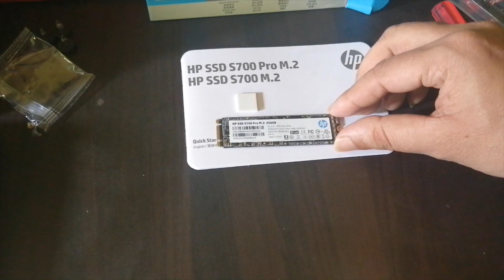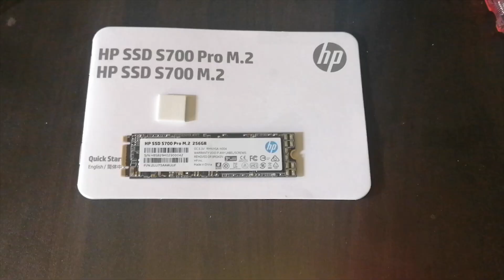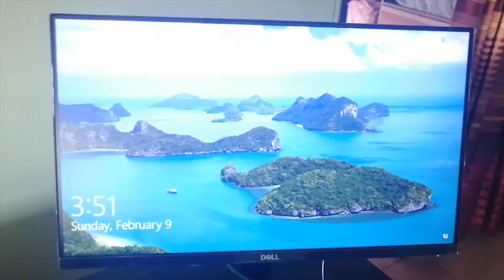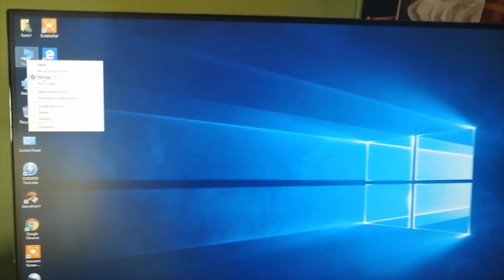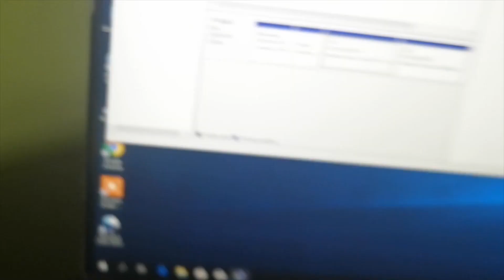How To Install M.2 SSD - Installation HP SSD S700 Pro M.2 on Asus Rog Strix B365G Gaming Motherboard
How To Install M2 SSD on Motherboard- Installation HP SSD S700 Pro M2 on Asus Rog Strix B365G Motherboard

Capacity 250GB
Form Factor m.2
Flash Type 3D NAND Flash
Interface SATA 6.0 Gb/s
Sequential R/W 560/510 MB/s
MTBF up to 2.0M hours

Dimension (L x W x H) Product Dimensions 3.1 x 0.9 x 0.1 inches
Item Dimensions L x W x H 3.1 x 0.9 x 0.1 inches
Manufacturing Warranty 03 years

Description :
Protect your data files with the HP SSD S700 series By using 3D NAND Flash and three-dimensional stacking method, HP S700 series can provide higher storage density and capacity and is more reliable

Better performance, more durable The advanced wear overall balancing algorithm of HP S700 series increase the TBW (Total Bytes Written) and improve the durability of SSD, which fully meet the users requirement for design, video editing, games programming, office and various storage applications.

Higher-order LDPC error correction, more secure and reliable storage HP S700 series supports LDPC (Low Density Parity Check Code) error correction mechanism. It can do high speed parallel decoding, real-time error correction, which ensures the security and integrity of data transmission; avoids performance degradation resulting from long-term use; provides long lasting high speed read and write performance.

Follow me;
OVERPRINT
1003, New Market (Ground Floor),
Comilla-3500.Google Map